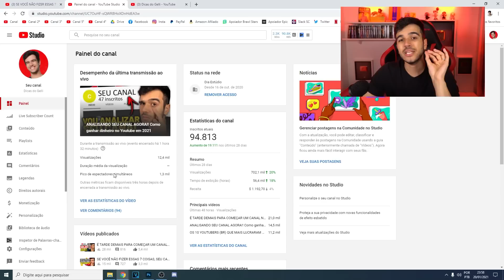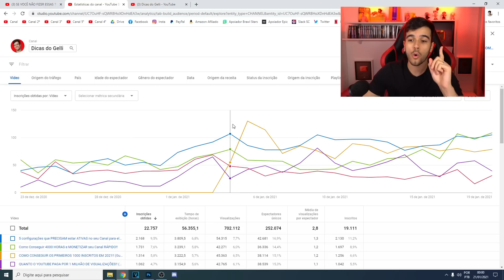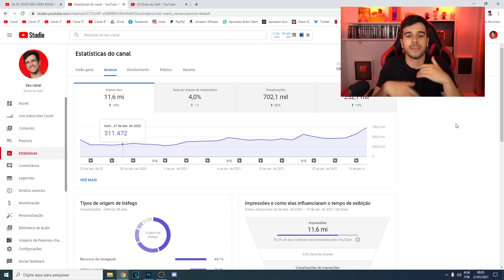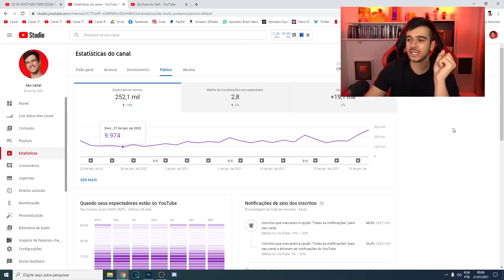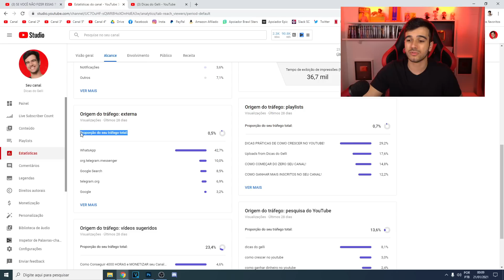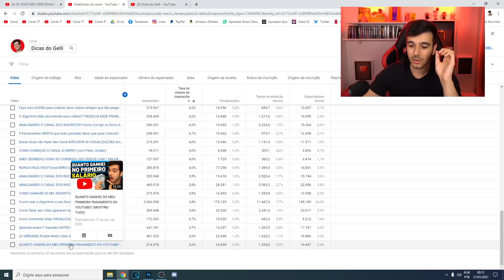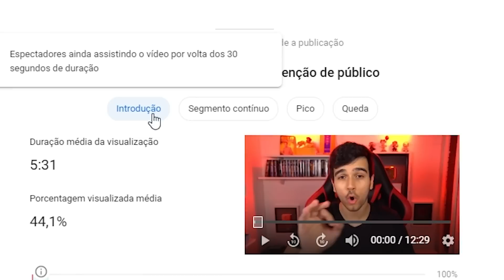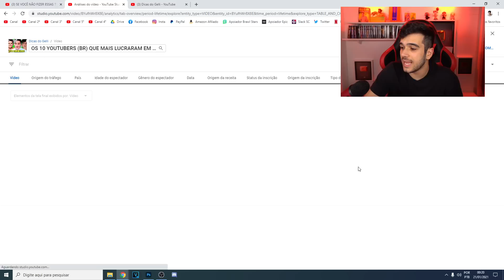COMO USAR O ANALYTICS PARA CRESCER SEU CANAL NO YOUTUBE!!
No vídeo de hoje vou te dar todas as dicas para você usar o Youtube Studio, Youtube analytics, sim, as estatísticas do Youtube para você conseguir saber o que dá ou não certo no seu canal para fazer ele crescer ainda mais!

Livros que você TEM que ler:
Segredos da Mente Milionária
Hackeando Tudo
O Homem Mais Rico da Babilônia